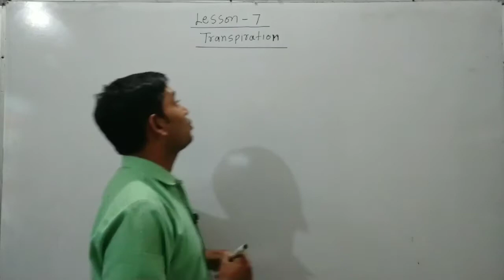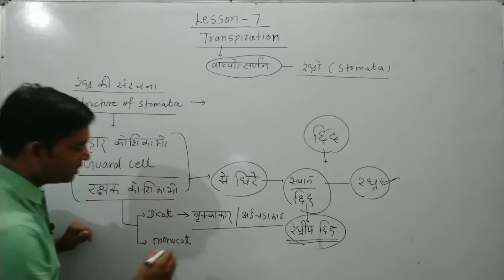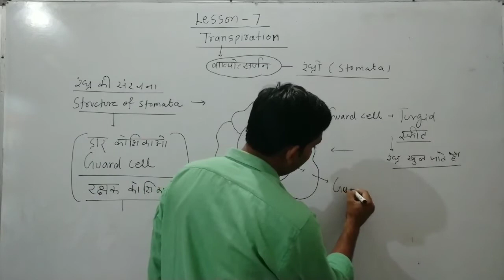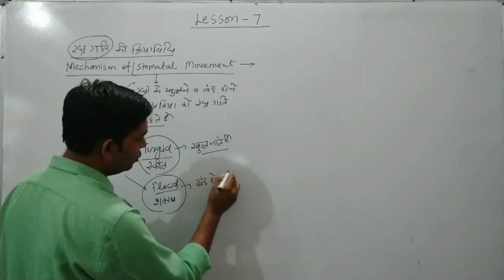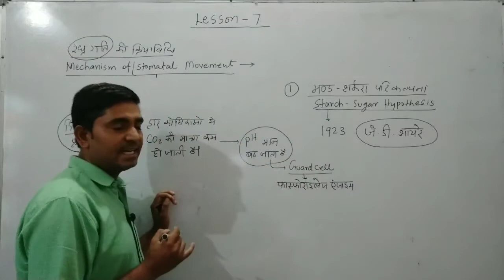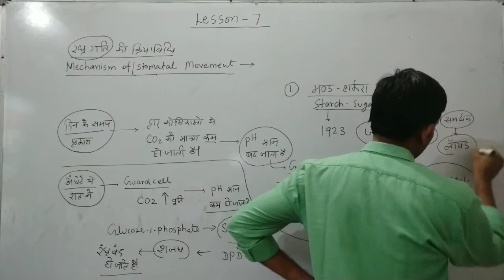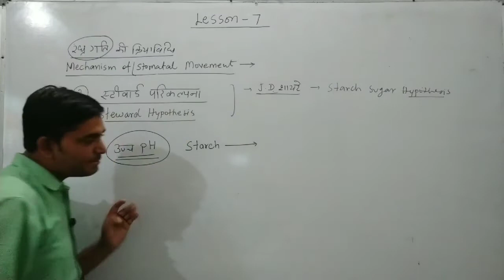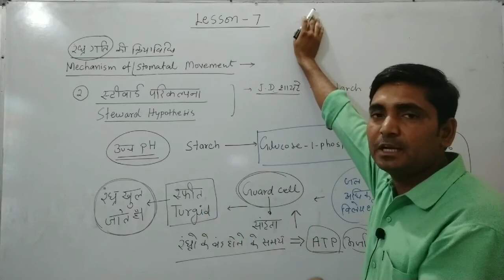Structure of Stomata || Stomatal Movement || 12th || Lesson-7 || P-2 || Kulbhooshan Saini